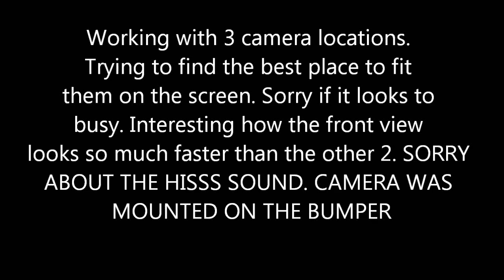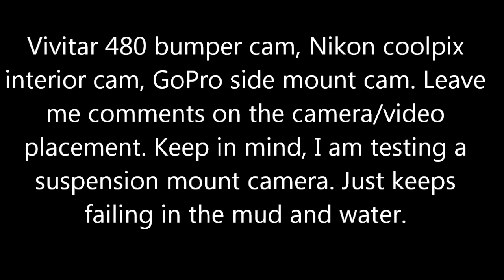DRY speed run in the sand and trails. FJ Cruiser Offroad. Multi-camera video.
Trying out a 3 camera mount 3 way video. Out in the usual spot hitting some new areas and trying some places I shouldn't. I highly recommend AGAINT driving on growing trees or downed trees. Very high peaks and drops close together.